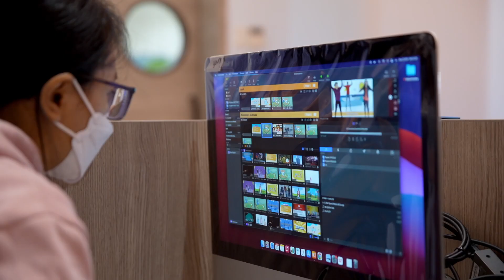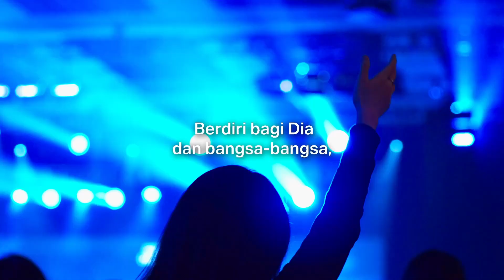I Love My Church — Gereja Itu Rumah Kita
Setelah 24 tahun perjalanan kita sebagai satu gereja, kita melihat kebaikan dan kesetiaan Tuhan serta pertumbuhan satu sama lain. Gereja adalah rumah kita dan tempat Tuhan berdiam. Kita lahir baru di sini. Datang apa adanya, tapi bukan menjadi sama selamanya. Kita komunitas yang berproses untuk menjadi semakin serupa Kristus.

Baru pertama kali mengenal JPCC? Mari bergabung bersama kami dalam ibadah online maupun ibadah on-site. Informasi mengenai jam ibadah dan gereja JPCC dapat dilihat di